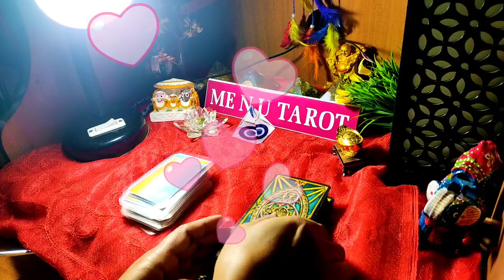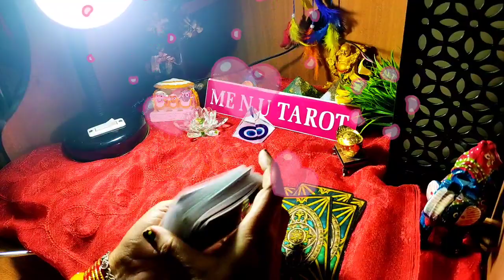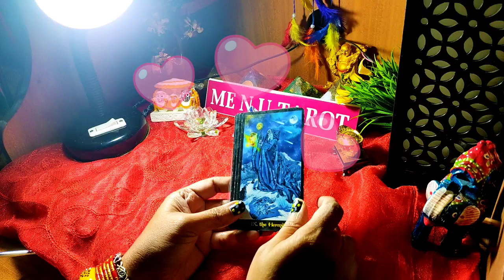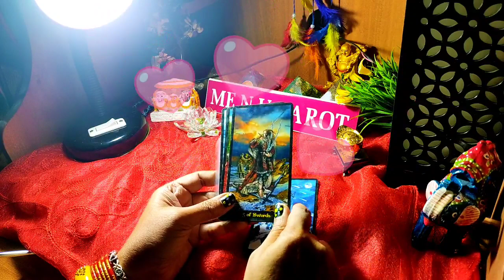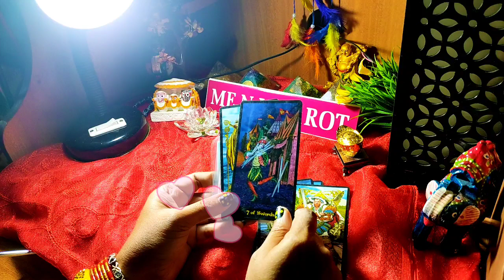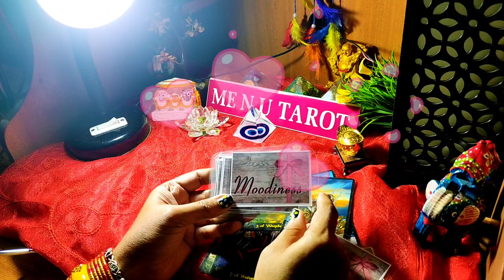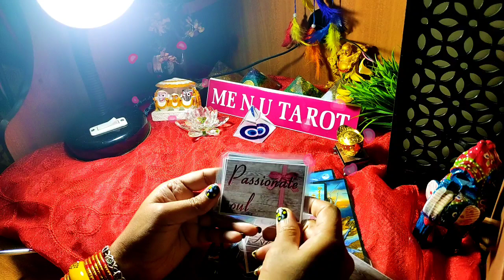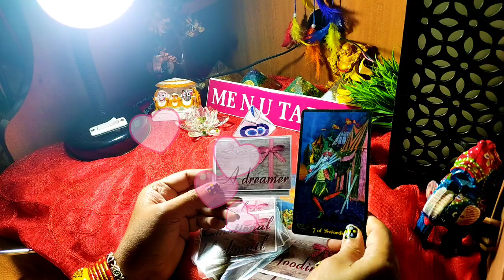😟😘🥰 बहोत miss कर रहे हैं आपको, क्या है उनके जज़्बात, me n u tarot.